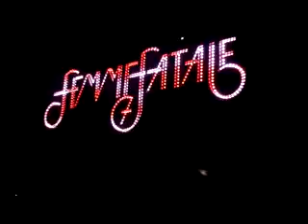Britney Spears Opening Prelude & Hold It Against Me Live Newcastle Metro Radio Arena Femme Fatale